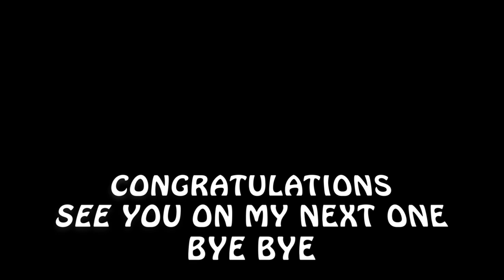COOKING WITH TASYI : EP 24 - RESEP TELUR OMELETTE SUPER FLUFFY... TERNYATA HARUS PAKEE....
MOHON MAAF apabila audio video ini kurang baik karena ada masalah ketika recording... semoga tetep bisa di tonton dan bermanfaat yaa 💕

Resep fluffy omelet ini, bentuknya agak mirip telur dadar bisa dibuat cukup dengan menggunakan alat yang ada di rumah. Kira-kira gimana prosesnya? Tonton Video selengkapnya.

Channel aku upload setiap Selasa dan Jum’at dan akan ada GIVEAWAY di setiap videonya !! (jangan lupa tulis Instagram kalian)